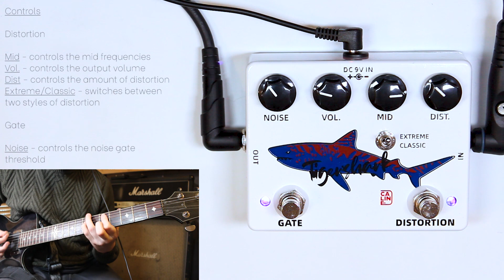Caline - DCP-10 Tigershark Distortion / Gate - Demo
I'm using an ibanez art320 with stock pickups

Music

Find me @